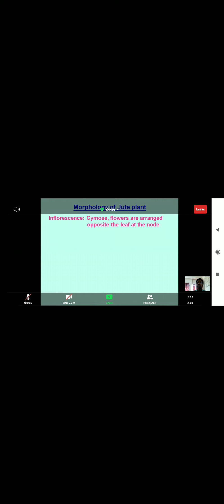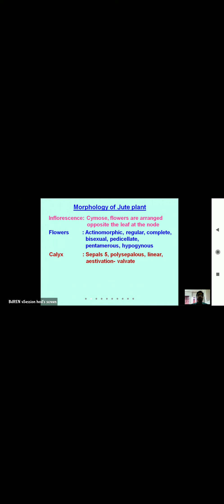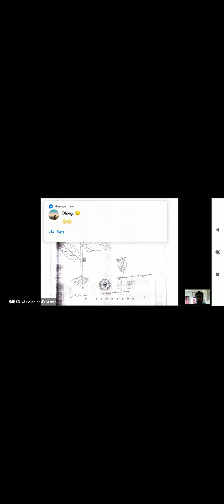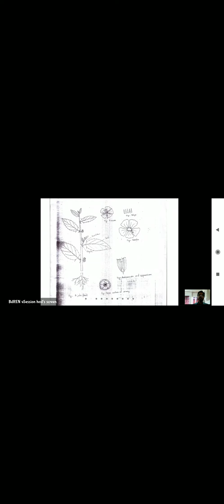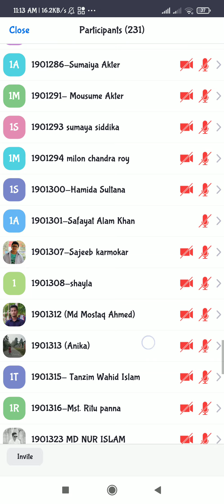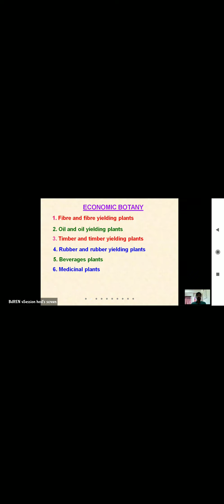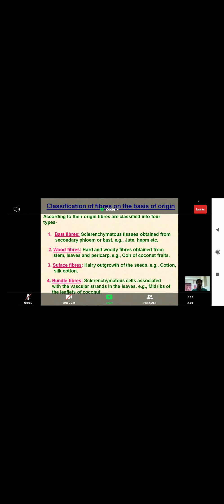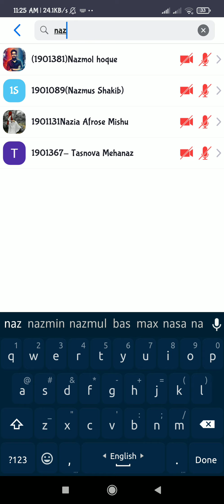CPE, lecture-11(part-2), Morphology of Jute plant and Economic botany, By abu hasan sir